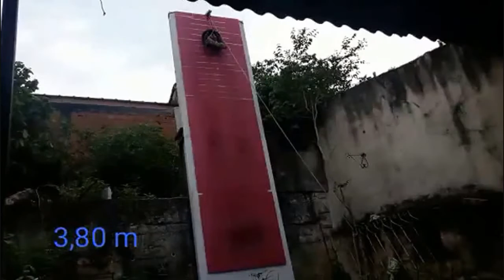PitBull - Game Dog - Ézio Pés De Asas - Trabalho De Escalada Vertical Profissional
PitBull - Game Dog - Ézio Pés De Asas
Escalada Vertical Profissional
RioUnderground SemFreio